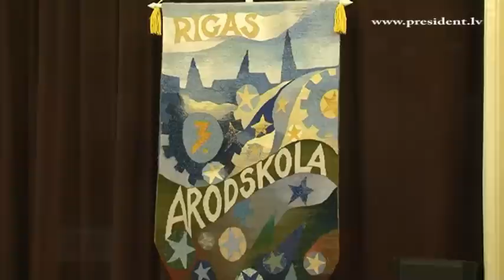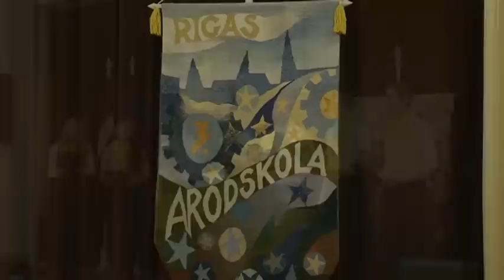Andris Bērziņš apmeklē Rīgas 3.arodskolu 12/02/2014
Valsts prezidents Andris Bērziņš 12.februārī apmeklēja Rīgas 3.arodskolu.